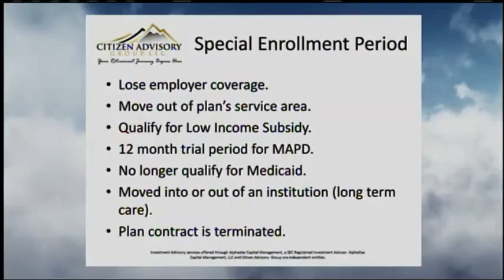Better Living: Citizen Advisory Group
Medicare special enrollment